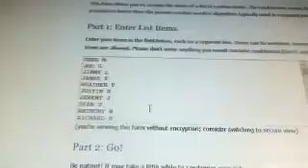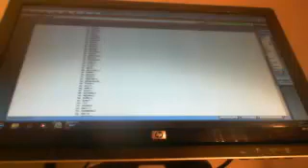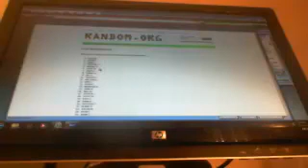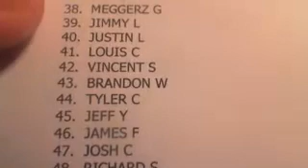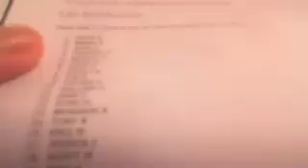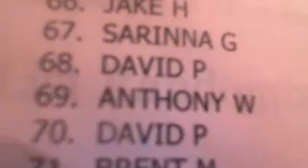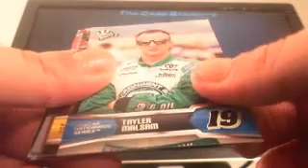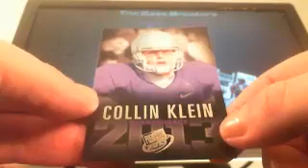THE CASE BREAKERS TWITTER 12 DAYS OF CHRISTAS GIVEAWAY SPONS